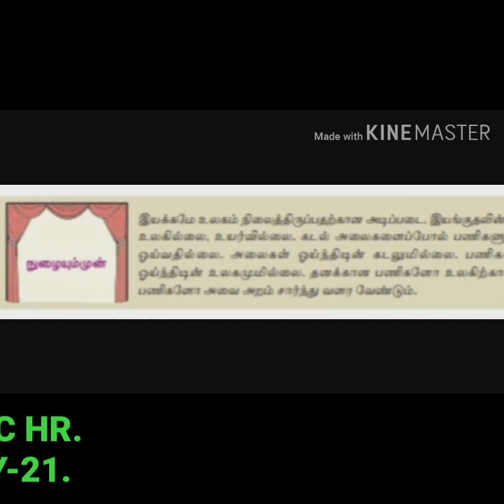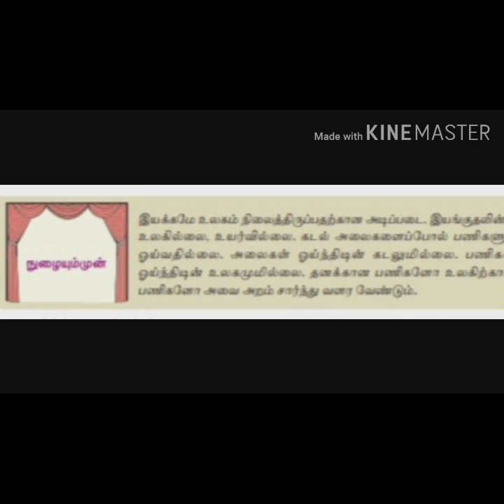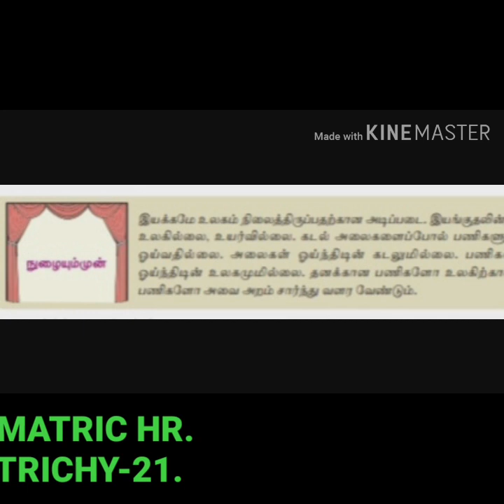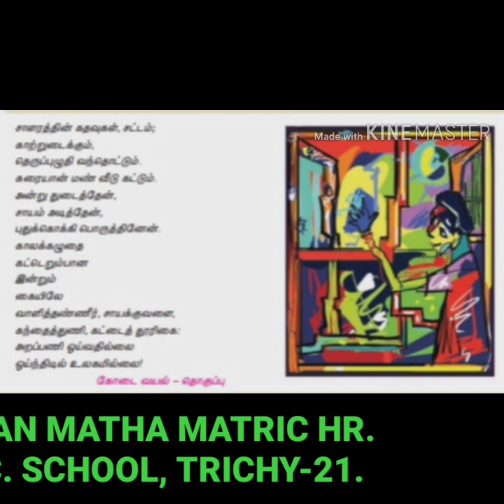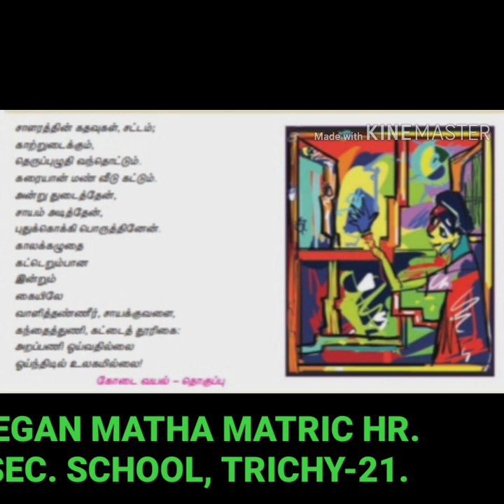STD X - தமிழ் - ஞானம்